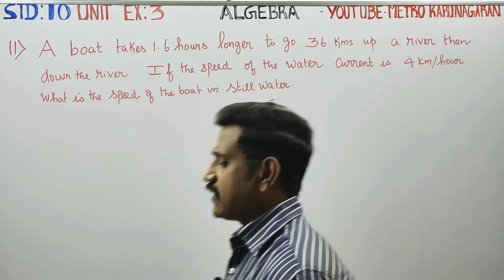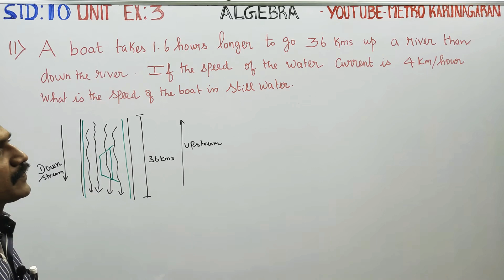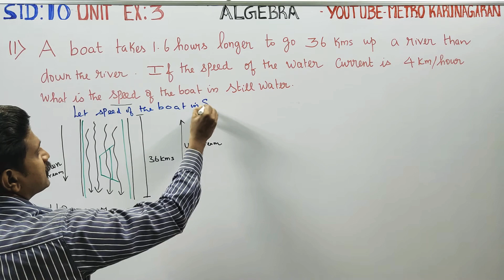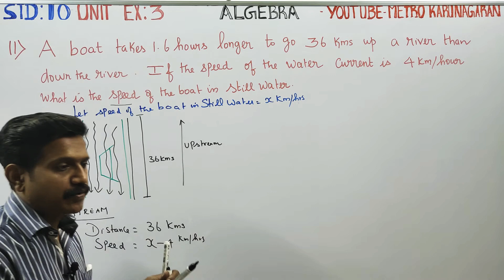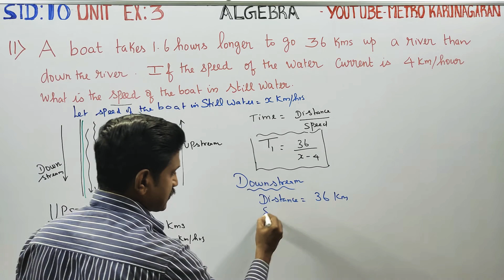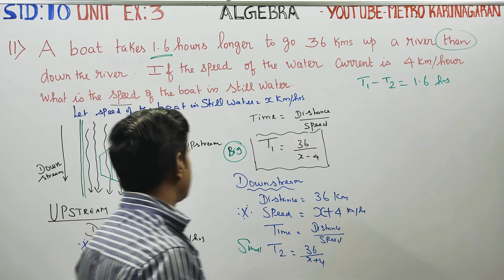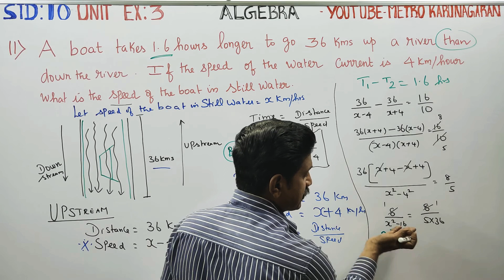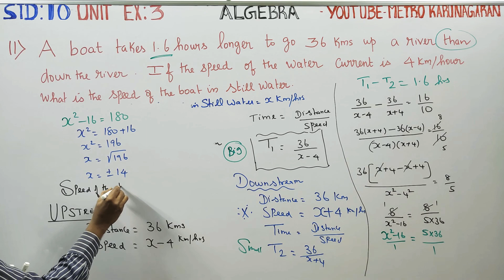10th Std Maths Unit Exercise 3(11) A boat takes 1.6 hours longer to go 36 kms up a river than down t